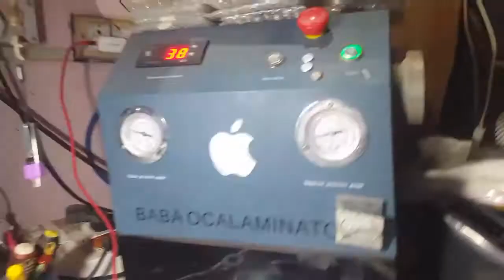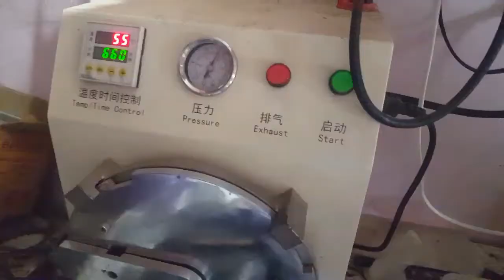oneplus 7 glass replacement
hello in this video we r replacing 1+7 front glass only .the lcd and touch is working fine so no need to replace the full combo/folder.